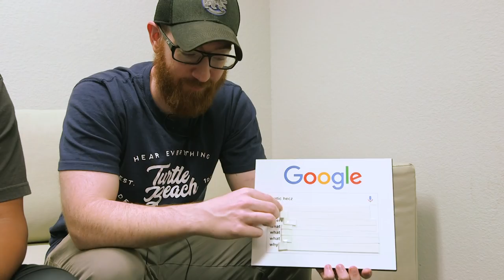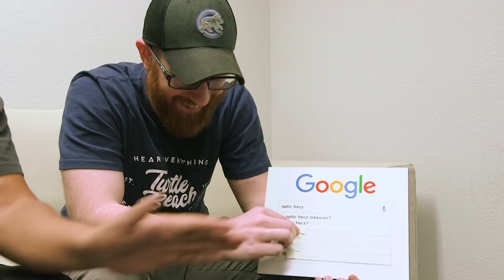BIGTYMER & HECZ Answer Their Most Searched Questions!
You asked, you Googled, you kept asking, and now BigTymeR and HECZ are here to answer your biggest questions!